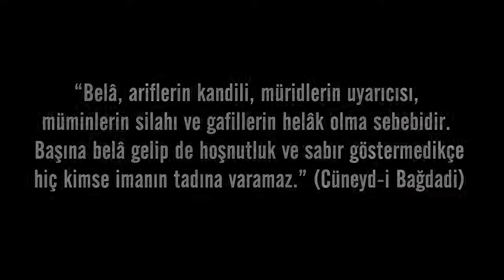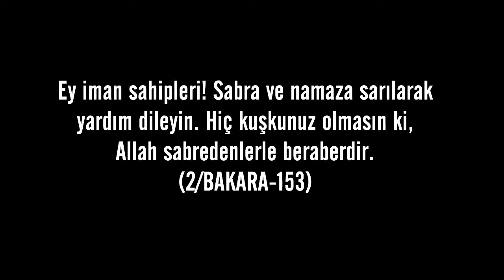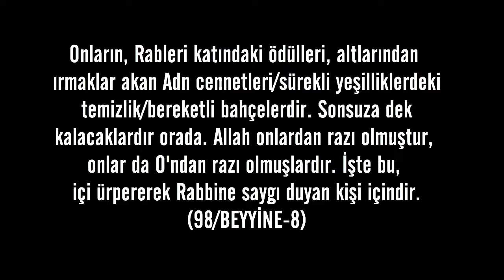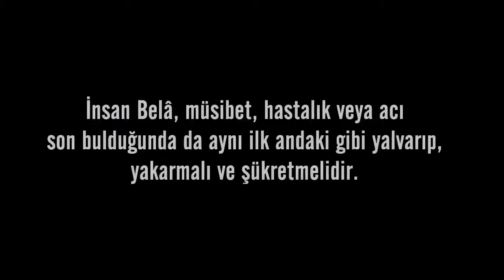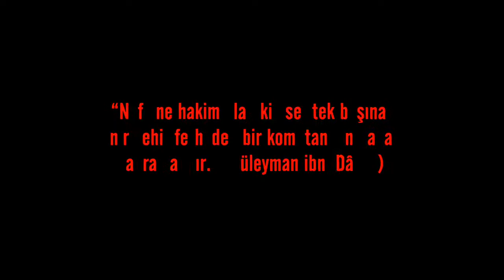Sabır en büyük imtihandır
“Belâ, ariflerin kandili, müridlerin uyarıcısı, müminlerin silahı ve gafillerin helâk olma sebebidir. Başına belâ gelip de hoşnutluk ve sabır göstermedikçe hiç kimse imanın tadına varamaz.” (Cüneyd-i Bağdadi)

Sabrın çeşitleri;

Allah’ın emirlerine uymak
bu yolda nefse hakim olmak nefsi terbiye etmek, sabretmek...

Allah’ın yasaklarından uzak durmak
dolayısıyla sabredip günahlardan uzak durmak

Müsibet ve belâ’lara sabretmek
karşılaşılan her türlü belâ’yı veya müsibeti bir imtihan bir ders niteliğinde görmek veyahut işlenilen günahların yapılan yanlışların bedeli olarak görüp sabretmek...

İnsan herşeye sabretmeli ama önlemini de almalıdır. İnsan hiçbir zaman isyan etmemeli sabırla yalnız Allah’a sığınmalıdır.

Allah’tan ümit kesmeden sabreden muhakkak kazananlardan olacaktır.

De ki: "Ey öz benlikleri aleyhine sınırı aşan/aşırı giden kullarım! Allah'ın rahmetinden ümit kesmeyin! Allah, günahları tümden affeder. Çünkü O, mutlak Gafûr, mutlak Rahîm'dir. (Zümer Suresi 53. Ayet)

Sabretmek galip gelmektir...
Sabredersen kazanan sen olursun...

Ey iman sahipleri! Sabra ve namaza sarılarak yardım dileyin. Hiç kuşkunuz olmasın ki, Allah sabredenlerle beraberdir.
(2/BAKARA-153)

İşte size şeytan. O yalnız kendi dostlarını korkutur. Eğer inananlarsanız onlardan korkmayın, benden korkun.
(3/ÂLİ İMRÂN-175)

Onların, Rableri katındaki ödülleri, altlarından ırmaklar akan Adn cennetleri/sürekli yeşilliklerdeki temizlik/bereketli bahçelerdir. Sonsuza dek kalacaklardır orada. Allah onlardan razı olmuştur, onlar da O'ndan razı olmuşlardır. İşte bu, içi ürpererek Rabbine saygı duyan kişi içindir.
(98/BEYYİNE-8)

“Kulun gerçek mümin olup olmadığı belâ ve ferahlıkla karşılaştığı anlarda belli olur. Ferahlık günlerinde şükredip belâ günlerinde sızlanan kimse, (kulluk ve mü’minlik iddiasında) yalancıdır. Eğer bir kimse bütün insanların ve cinlerin bilgisini nefsinde toplamış olsa da, üzerine doğru belâ rüzgarı estiği zaman başına gelenlerden ötürü açıktan açığa şikayet ederse, ilminin ve amelinin ona hiçbir faydası  yoktur.”  (İbni Ata)

İnsanlar denizde boğulurken Allah’a yalvarıp yakardıkları gibi karaya çıkınca yalvarmazlar, yakarmazlar, çünkü insanlar nankördürler. Bir insan iyi günde de kötü günde de Allah’a aynı şekilde yalvarıp, yakarıyor ve şükrediyorsa doğru yolda demektir ve o nankörlerden değildir.

Demek insan herşeye sabretmeli, belâ anında, müsibet anında, hastalıkta ve her türlü acıda yalnız Allah’a sığınıp Allah’a teslim olup sabretmelidir. Allah’ı zikretmeli, tesbih etmeli daima Allah’ı anmalıdır.

İnsan Belâ, müsibet, hastalık veya acı son bulduğunda da aynı ilk andaki gibi yalvarıp, yakarmalı ve şükretmelidir.

İnsan iki yüzlü ve nankör değil samimi olmalıdır.!

Sabretmek nefsi yenmektir.

“Nefsine hakim olan kimse, tek başına bir şehir fetheden bir komutandan daha kahramandır.” (Süleyman ibni Dâvûd)

BTC Tv
BatuCukTv🇹🇷
ATASAGUN - BOŞGUR